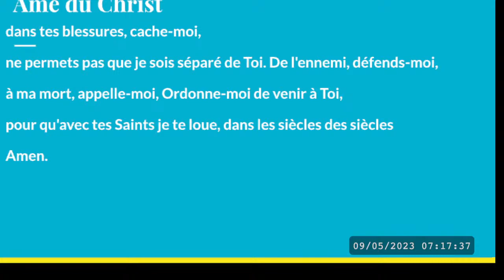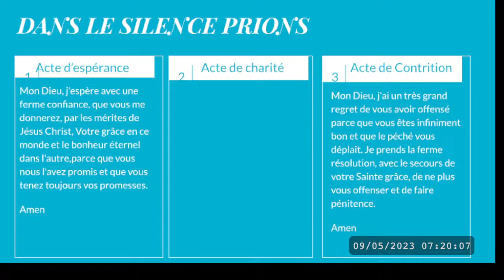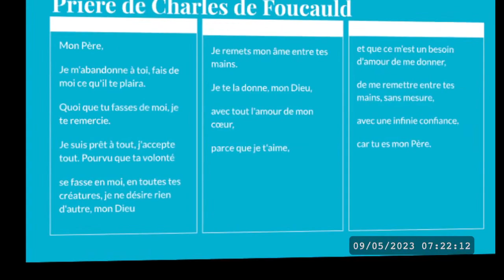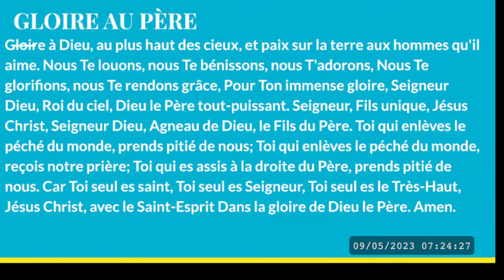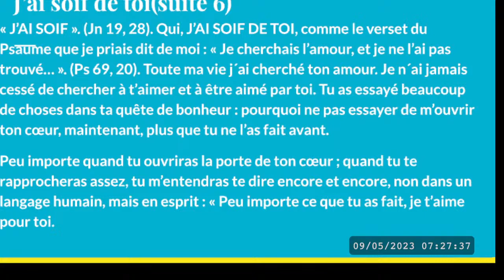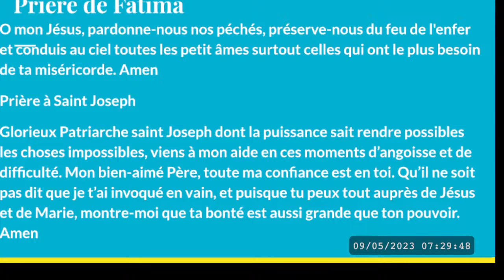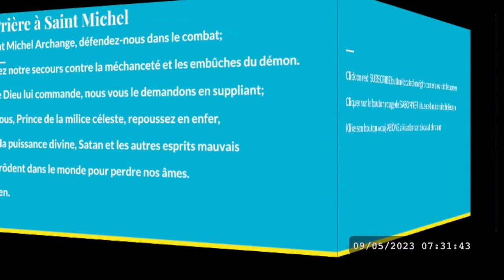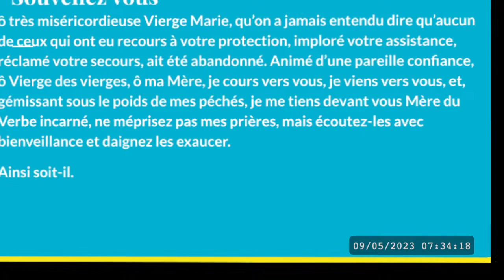05/09/23 Rubrique des saints du jour (Saint Pacôme) par Curdy Fils Angrand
Mardi de la férie, 5ème Semaine du Temps Pascal (semaine I du psautier). L'église Fête Saint Pacôme le Grand, Fondateur du cénobitisme Chrétien

Textes du jour
Livre des Actes des Apôtres 14,19-28... Psaume 145(144),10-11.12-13ab.21... Évangile de Jésus Christ selon saint Jean 14,27-31a.

La couleur liturgique est le blanc

Psaumes à méditer pour ce matin
Psaumes 23 & 32 puis Cantique de Tobie (Tb. 13)

Merci de nous écouter 24/24 & 7sur7 pour prier & chanter, les lectures & Évangile, les réflexions & meditations, la rubrique des saints, conseils sur la santé, le rosaire & l'adoration, ti koze ak malad yo, el Latido de la Noche, Ora et Labora, Sérénade du Samedi Soir; retrouvez nous sur nos liens